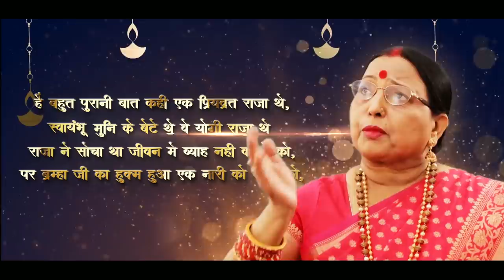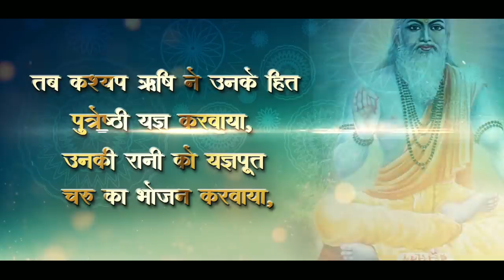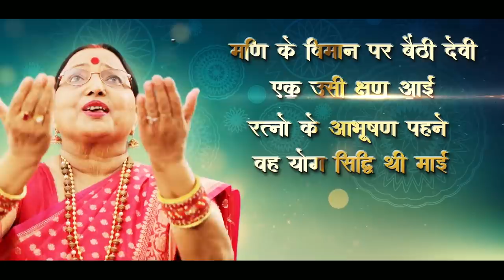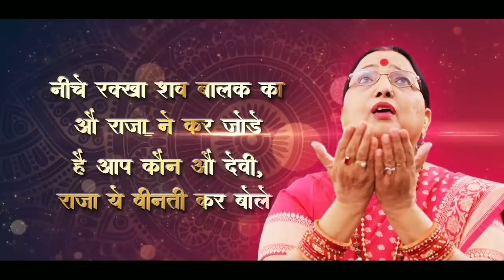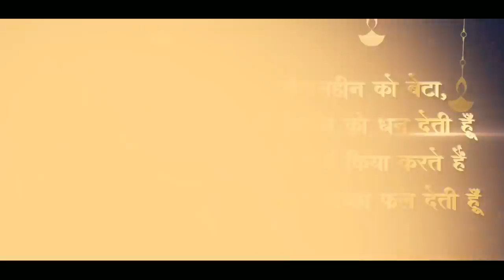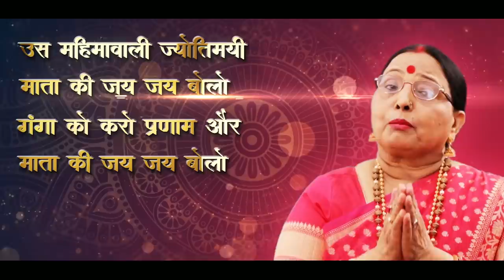Chhathi Mai Ki Mahima | Chhath Vrat Katha | Sharda Sinha | Chhath 2020 | New Song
Swar Sharda : Sharda Sinha Art & Culture Foundation Presents
छठी माई की महिमा (छठ व्रत कथा) | chhath 2020 | sharda sinha |
Committed to the up and coming age of enthusiasts of Sun God by one and only Sharda Sinha. The melody uncovers the tale of Chhathi Maiya the goddess who has emerged from the 6th element of Nature.
The Chhath  Vrat Katha and in the tune audience becomes acquainted with who the genuine Chhati Maiya.
 The tune represents that the virtue and confidence of this amazing celebration can be perfectly conveyed forward by new individuals and ages.
Chhath Puja is one festival that has been celebrated since ancient times and the folklore culture has witnessed a plethora of folk renditions that have been an integral part of the festival. And here is a new rendition – Chhath Vrat Katha – to let people indulge in the mythological aspect of chhath.
Title : Chhathi Maii Ki Mahima (Chhath Vrat Katha)
Singer and Composer : Sharda Sinha (Padmabhushan)
 Lyrics :  Dr. Shanti Jain (Padmashri)
 Music Direction :  Pt. Ajay Shankar Prasanna
Music Programming : Mridul Nath
Production, Direction,Concept : Anshuman Sinha
Recordist: Ranjay Babla (Symphony studio)
Post Production :   Grapple Studio
D.O.P : Pushpraj Gunjan
Camera Assistance :   Suraj ,Vikram
Shoot Line Up: shaandil Ishaan
Make up Artist : Akash and chandni
Music Label : Swar Sharda - Sharda Sinha Art & Culture Foundation
Special Thanks : Amit Anand, Deepanshu Gogia, Rahul Rathore, Vandana Bhardwaj, Stuti Sinha, Sanju Kumar